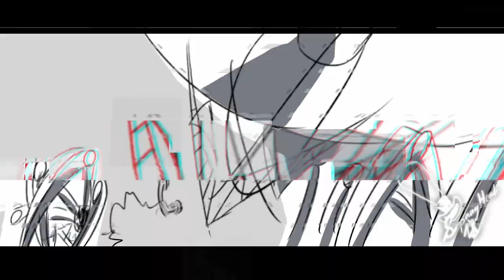Ordering food based solely on how hungry you feel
I was watching @TheWinterer 's undertale animation anniversary  and heard the skits and I knew I couldn't resist making this animated xD

Program used:
Davinci Resolve
Krita - Use wav. sound files not mp3 else the audios will not be in sync when sound scuffing